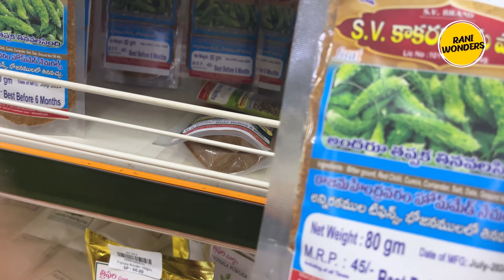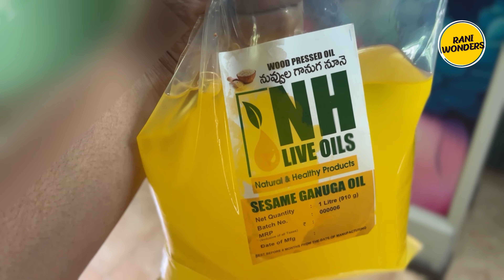ganuga nune making //benefits of ganuga nune// గానుగ నూనె // cold pressed oils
Ganuga oil: ఓల్డ్ ఈజ్ గోల్డ్.. గానుగ నూనె వల్ల ఇన్ని లాభాలా ?, అందుకేనా అంత ధర !

Ganuga Oil: ఇప్పుడంతా ఉరుకులు పరుగుల జీవితం. తీరికలేని పనులతో కాలంతో పరుగెత్తాల్సి వస్తోంది. దీంతో అనేక అనారోగ్య సమస్యలు మనల్ని వేధిస్తున్నాయి. దీనికి తోడు కొత్త వైరస్‌లు, వేరియంట్లు అంటూ రోజుకో జబ్బు పుట్టుకొస్తోంది. ఇలాంటి సమయంలో ప్రతి ఒక్కరూ ఆహారంపై ప్రత్యేక శ్రద్ధ చూపిస్తున్నారు. ఏ ఆహారం వండాలన్నా నూనె వాడడం తప్పనిసరి. తినే ఆహారం రుచిగా ఉండాలంటే వంట నూనె మంచిదై ఉండాలి. దీంతో కల్తీ ఆహారానికి దూరంగా ఉంటూ పాత పద్ధతిలో ఆహార పదార్థాలు తయారు చేసుకోవాటనికి ప్రజలు మెుగ్గు చూపుతున్నారు. ఆరోగ్యంపై దృష్టి సారించి.. గానుగ నూనె రుచి చూస్తున్నారు.

మెండుగా పోషకాలు..
గానుగ నూనెలను తక్కువ ఉష్ణోగ్రతల వద్ద తయారు చేస్తారు. అందుకే వాటికి చక్కటి రుచి, సువాసనతో పాటు పోషకాలు చెక్కు చెదరకుండా ఉంటాయి. సహజంగా నూనె గింజల్లో ఉండే యాంటీ ఆక్సిడెంట్లు, విటమిన్‌ - ఈ, ఒమేగా- 3 , ఒమేగా-6 ఫ్యాటీ యాసిడ్లు, బయోఫ్లెవనాయిడ్లు మొదలైనవన్నీ గానుగ నూనెల్లో పుష్కలంగా ఉంటాయి. అందువల్ల గానుగ నూనెలపైపు ప్రజలు మెుగ్గు చూపుతున్నారు.

గానుగ ద్వారాతీసిన నువ్వుల నూనె గురించి సంక్షిప్తంగా

నువ్వులు చిన్నవిగా ఉండవచ్చు, కానీ దాని నుండి తీసిన నూనెలో భారీ ఆరోగ్య ప్రయోజనాలు ఉన్నాయి. ఇది మాంసకృత్తులతో నిండి ఉంటుంది (ఒక ఔన్సుకు 4.7gms ప్రోటీన్ ఉంటుంది) ఇది దాదాపు 20% విత్తనానికి వస్తుంది. దీనిలో కొవ్వు పదార్దాలు అధికంగా ఉంటాయి మరియు తగినంత యాంటీ-ఆక్సిడెంట్లను కలిగి ఉంటుంది. ఇది రక్తపోటును తగ్గిస్తుంది, ఆర్థరైటిస్‌ను నయం చేస్తుంది, చర్మం, జుట్టు మరియు నోటి ఆరోగ్యానికి మంచిది. జీర్ణక్రియకు మంచిది, ఆల్కహాల్ ప్రభావం నుండి కాలేయాన్ని రక్షిస్తుంది మరియు మరెన్నోప్రయోజనాలు ఉన్నాయి . ఇది నువ్వుల చికెన్, ఆసియన్ సెసేమ్ చికెన్ సలాడ్, ఎల్ ఉరుండై, పులావ్, నువ్వుల ఆపిల్ సలాడ్ మరియు మరెన్నో సిద్ధం చేయడానికి ఉపయోగిస్తారు.

What is the use of ganuga oil?

A great, healthier substitute for refined oils - suited for anything from sautéing to deep frying. Phytosterols and Resveratrol in Cold Pressed Groundnut oil are extremely beneficial Quality groundnut oil helps against premature ageing and assists the skin

ఎందుకంత ధర..
సాధారణంగా మార్కెట్‌లో లభించే పల్లీ నూనె కిలో రూ. 180 వరకు ఉంది. మార్కెట్‌లో పల్లీల ధర రూ.300 లు ఉంటే పల్లీ రిఫైన్డ్‌ ఆయిల్‌ షాపుల్లో రూ.160 నుంచి రూ.180కి లభిస్తుంది. గానుగ పట్టిన నూనె కేజీ రూ. 300 కు లభిస్తుంది. గానుగ నూనెను సంప్రదాయ పద్ధతిలో తయారు చేస్తారు. వీటిలో వాడే పరికరాలు రోకలిదుడ్డు, రోలు చెక్కతో చేసినవే కావడంతో నూనె వేడెక్కకుండా పోషకాలు అలాగే ఉంటాయి. 20 కేజీల పల్లీలతో 8 కిలోల స్వచ్ఛమైన ఆయిల్ తయారవుతుంది. దీనికి తోడు మార్కెట్‌‌‌‌‌‌‌‌‌‌‌‌‌‌‌‌‌‌‌‌‌‌‌‌‌‌‌‌‌‌‌�లో దొరికే సాధారణ పల్లి నూనెను గ్రేడింగ్‌‌‌‌‌‌‌‌‌‌‌‌‌‌‌‌‌‌‌‌‌‌‌‌‌‌‌‌‌‌

నువ్వులు తినడం వల్ల ఉపయోగాలు ఏమిటి?
Sesame seeds : నువ్వులు తింటే బరువు తగ్గుతారా..
బరువు తగ్గడం.. కొన్ని పరిశోధనల ప్రకారం.. ...
జీర్ణక్రియ.. నువ్వుల్లో పీచు పదార్థం ఎక్కువగా ఉంటుంది. ...
మెదడు ఆరోగ్యం.. నువ్వుల్లో మెగ్నీషియం ఎక్కువగా ఉంటుంది. ...
గుండెకి మంచిది.. నువ్వుల్లో ఎక్కువగా ఒమేగా 3 ఫ్యాటీ యాసిడ్స్ ఉంటాయి. ...
ఇమ్యూనిటీ.. ...
ఎలా తీసుకోవాలి.. ...
ఎక్కువగా తీసుకుంటే..

Do Fallow on my
My Instagram id 👇👇👇

మీకు యూజ్ ఫుల్ ఐతే మీ ఫ్రెండ్సే  &  ఫ్యామిలీ కి షేర్ చేయండి